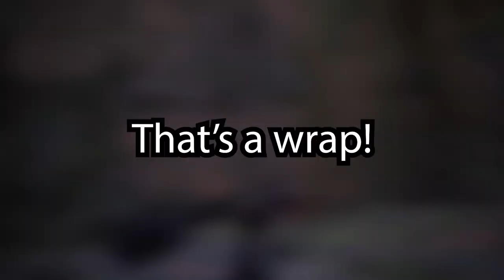MHW ICEBORNE: Top 5 Mod Soundtracks for Hunting Horn | Mod Showcase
Zingore Hunting Horn Replacer by aavb123